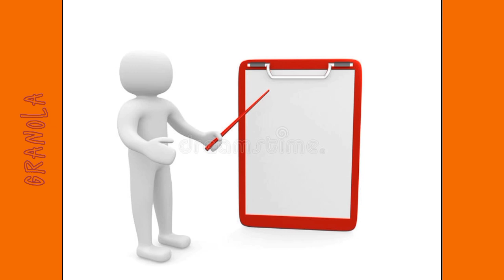Talvez estamos relacionados com a mansão!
✨Estou super grata pelos meus amados 40 inscritos!  🐣